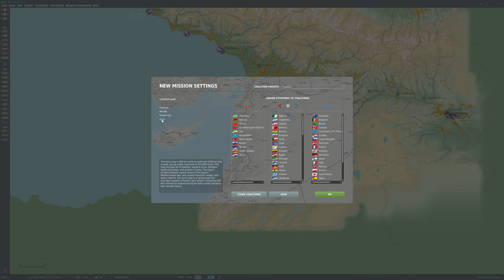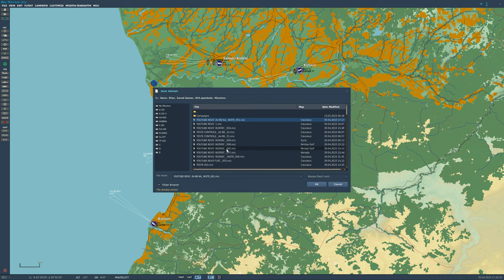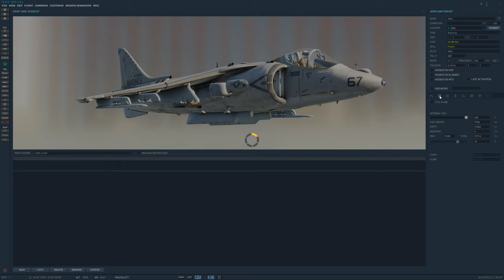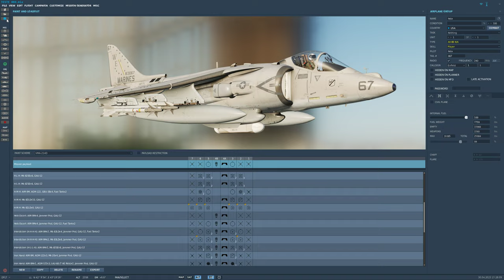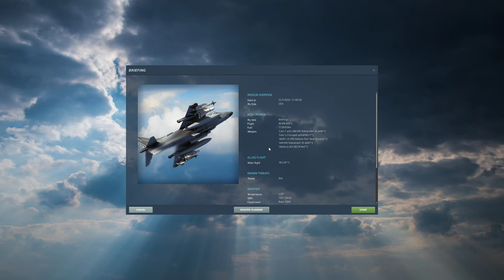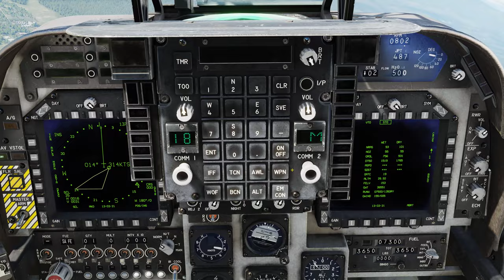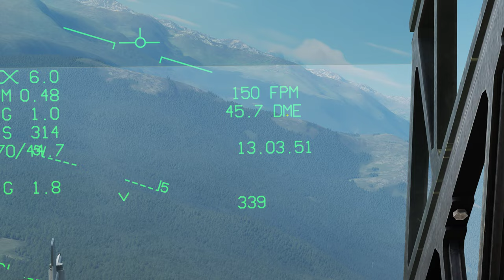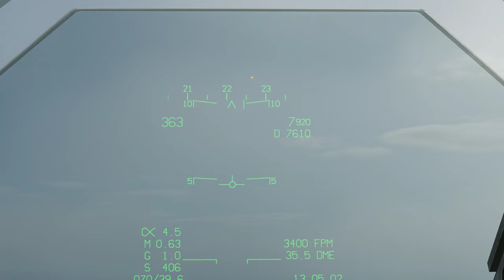DCS World:AV-8B N/A | Editor de Missão( REVO )/PT-BR_VÍDEO 1975